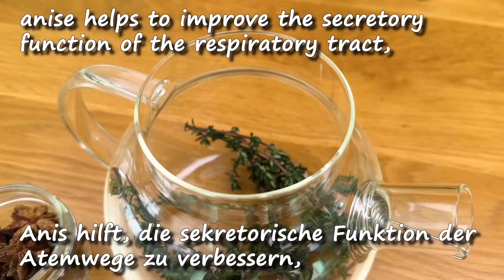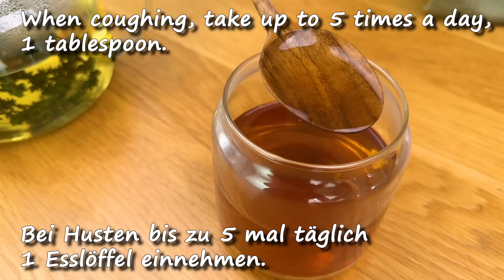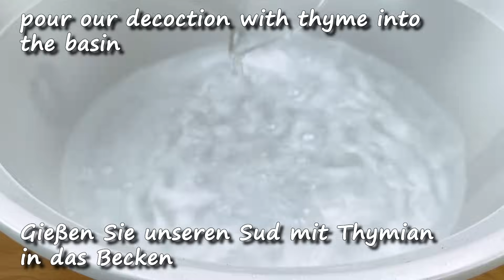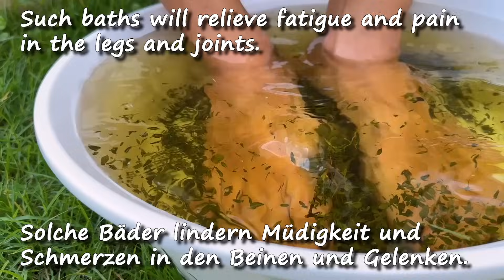150 mal stärker als Zitrone und Knoblauch! Hört in 30 Minuten auf zu husten! Gegen Erkältungen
150-mal stärker als Zitrone und Knoblauch! Hört in 30 Minuten auf zu husten! Gegen Erkältungen, Bronchitis, Halsschmerzen. Heute werde ich mit Ihnen natürliche Heilmittel gegen Husten und Erkältungen sowie zur Stärkung der Immunität auf Basis von Thymian vorstellen. Thymiankraut enthält eine Vielzahl nützlicher Bestandteile und biologisch aktiver Substanzen und hat daher eine komplexe Wirkung auf den Körper. Es beseitigt Krämpfe der glatten Muskulatur, fördert das Auswerfen von Auswurf und beschleunigt die Erholung vom Husten. Geeignet für Erwachsene und Kinder ab 4 Jahren. Vergessen Sie jedoch nicht die Kontraindikationen. Konsultieren Sie vor der Anwendung unbedingt Ihren Arzt.
Zutaten:
Thymian
Wasser
1 Anisstern
2 Gewürznelken
1 - 2 TL Thymianblätter
500 ml Wasser
1 TL Zimt